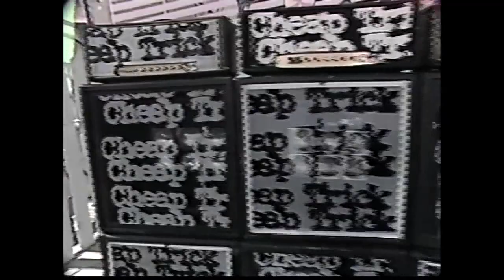Cheap Trick ~ The Bandshell 1989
Daytona Beach, Fla
Setlist:
1-Just Got Back
2-Clock Strikes Ten
3-Dream Police
4-Ghost Town
5-Ain’t That A Shame
6-Never Had A Lot To Lose
7-Don’t Be Cruel
8-The Flame
9-I Want You To Want Me
10-Surrender
11-Auf Wiedersehen
12-Goodnight Now